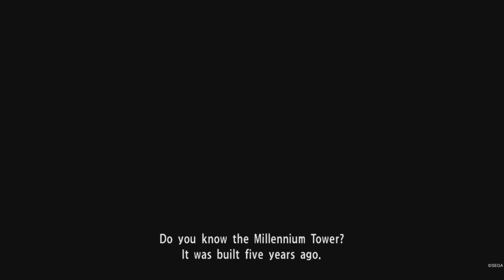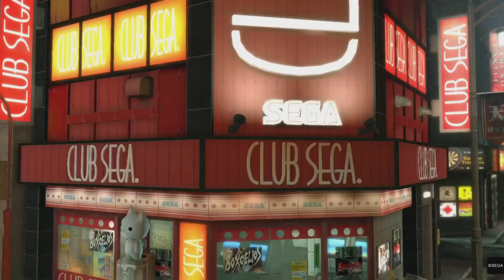Yakuza Kiwami: Chapter 4 | Playthrough Part 4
Captured on PS5 in 4k60p